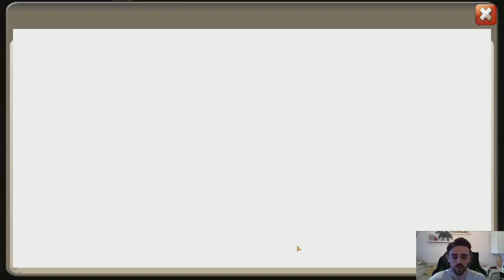Trouvons Berserker - Castle Clash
Désolé pour les demandes sur insta je n'ai pas le temps pour d'autres tirages